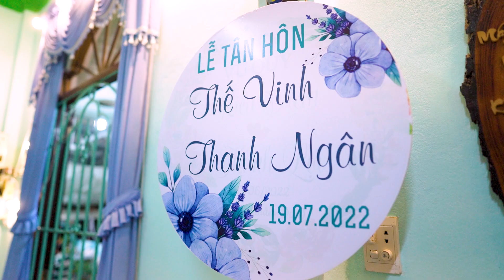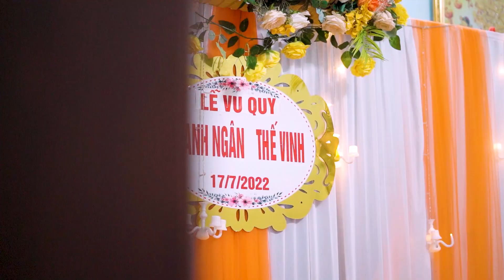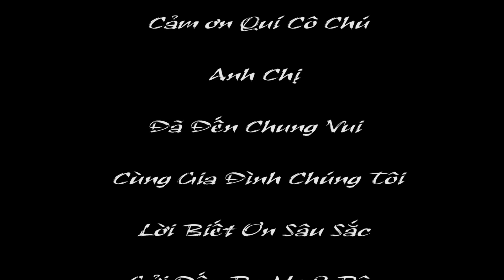[Tân Hôn] | Thế Vinh & Thanh Ngân - by Hamita